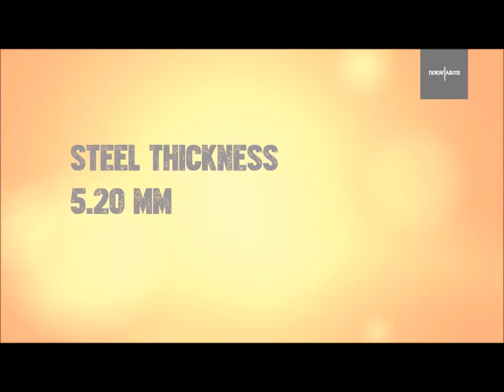German Linder Saufaenger Cutlass Dagger Bowie Knife Olive Wood Handle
We offer this massive hunting Bowie knife, handmade by Carl Linder in Solingen Germany. This knife is a wonderful piece of artwork crafted with great attention to detail and perfection. This Linder Cutlass is made with high quality steel and a real olive wood handle. The size of this Cutlass is very impressive and makes it a perfect hunting tool.

This big Cutlass Bowie knife and it's unique wide blade dagger design is a real eye catcher. This knife will stand out among others.

You will be impressed!!!